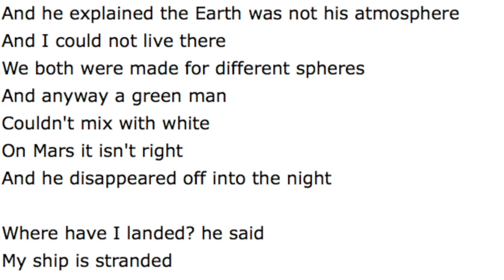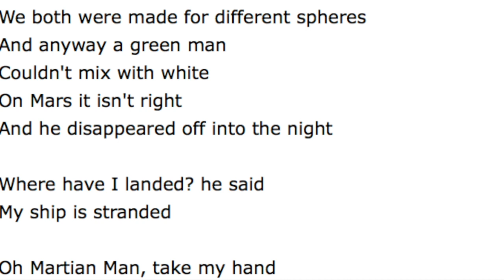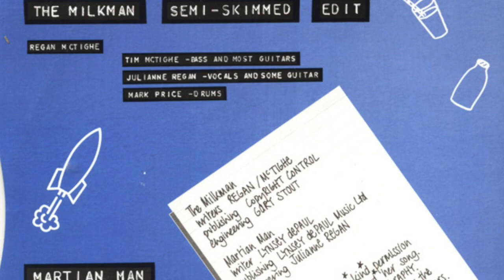Martian Man - Mice (Julianne Regan)(written by Lynsey de Paul)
Mice is Julianne Regan's group. "Martian Man" was a track on the CD EP "The Milkman" and was written by Lynsey de Paul, although radically reworked by Mice. It was also included as a track on the 2001 CD "New & Improved" by Julianne Regan and Mice.
The original song featured on de Paul's lost 70's album and has since appeared on the Japanese collection "Best of Lynsey de Paul" (available on YouTube) and most recently on the CD compilation "Into My Music". The song was inspired by Roy Wood.